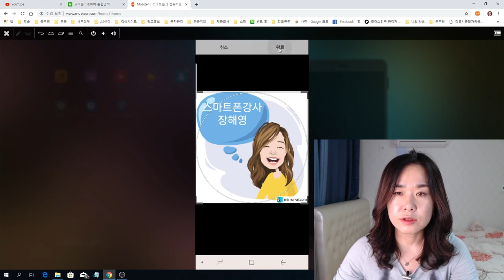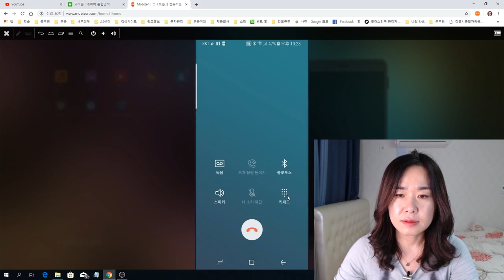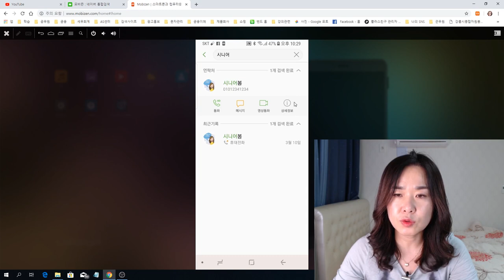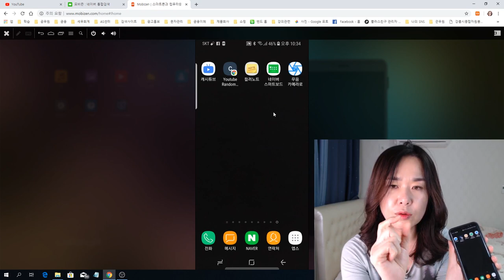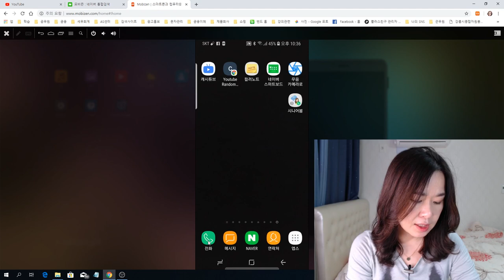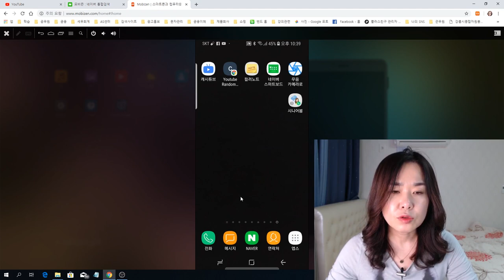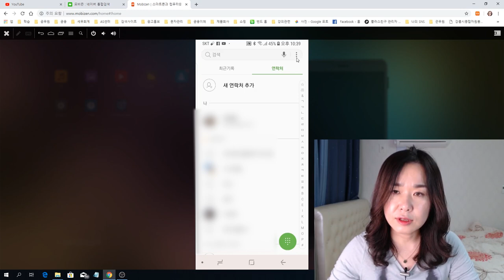스마트폰꿀팁 연락처기능 활용하기/스마트폰으로 쉽게 전화하는 법/연락처사진,단축번호,즐겨찾기,홈화면 아이콘만들기,벨소리설정,통화자동녹음/스마트폰강사 장해영/시니어봄tv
시니어 스마트폰강사 장해영의 스마트폰꿀팁으로 스마트폰에서 쉽게 전화를 걸 수 있는 방법과 벨소리설정, 통화자동녹음하는 방법을 알려드립니다.